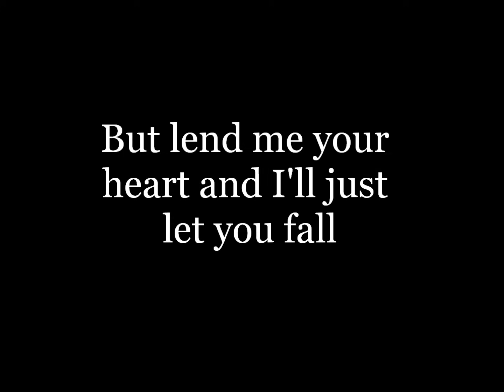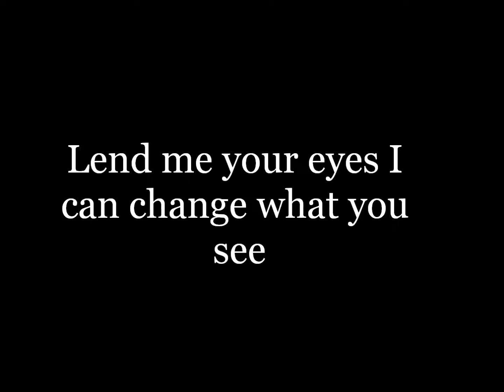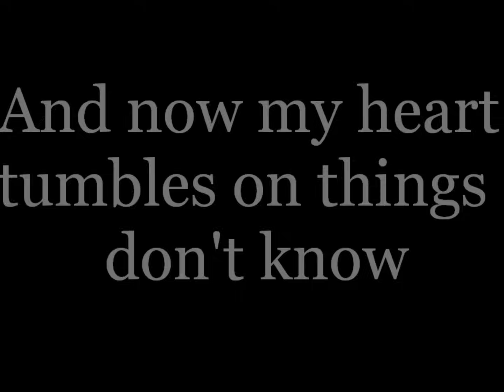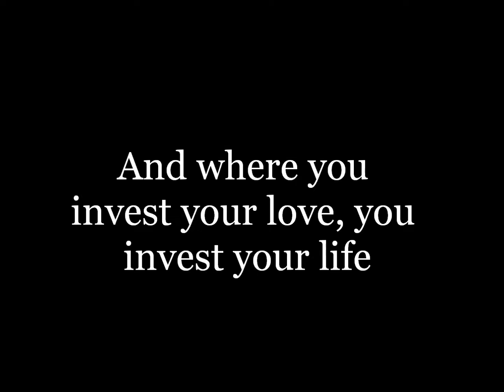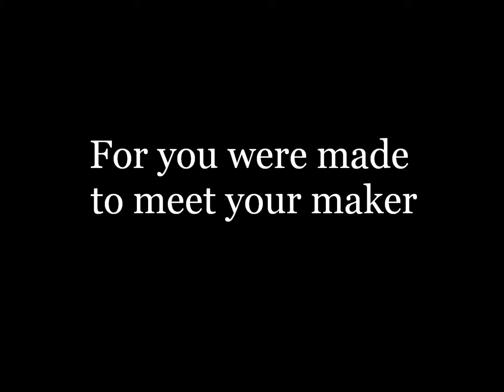Awake My Soul by Mumford & Sons (Lyrics)